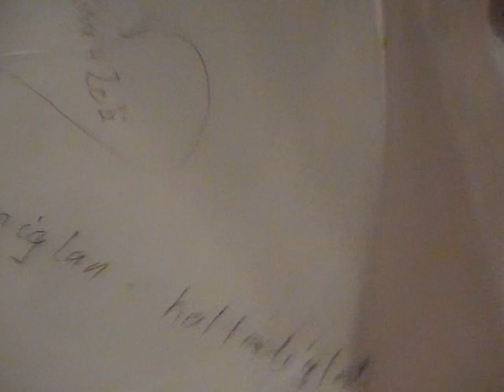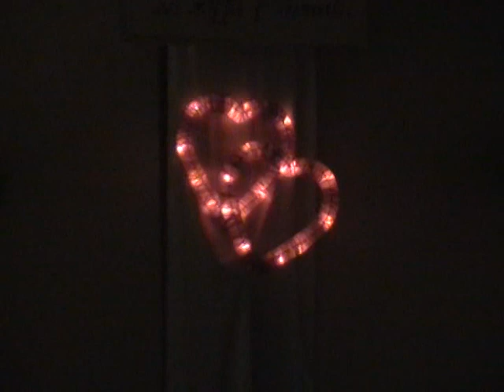Rita és Zoltán / 2010. 08. 14.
Készítette: Bardóczi Krisztián